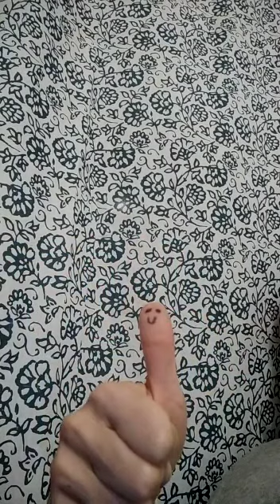Cuento de dedos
Cristina Bergua ha grabado diferentes cuentos para hacer más llevaderos estos días de confinamiento.